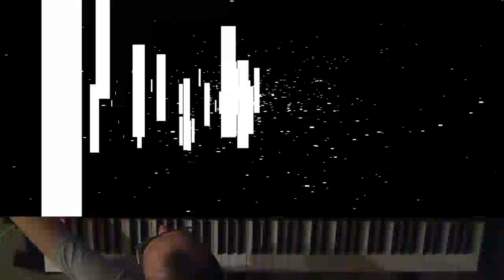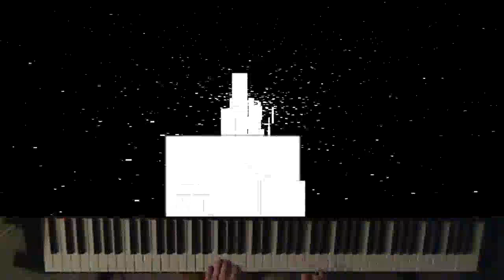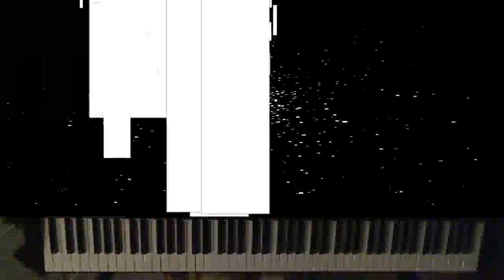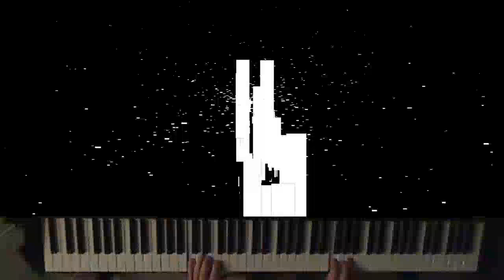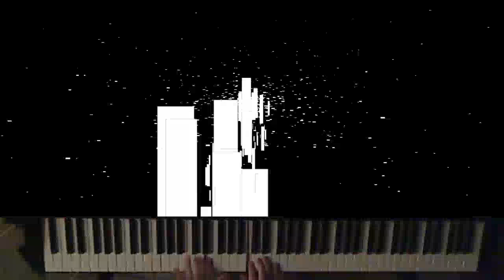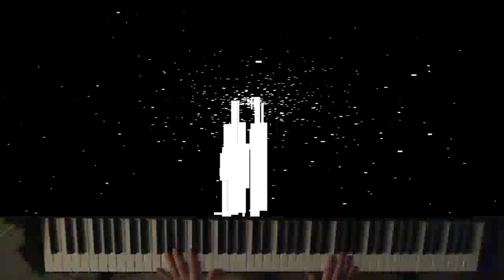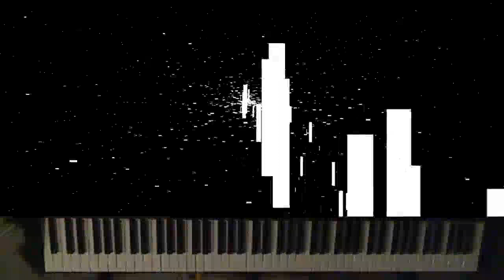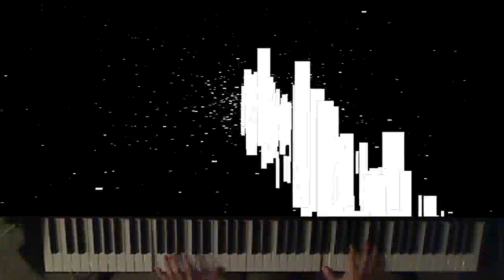piano school of rock sword stone mayhem picture